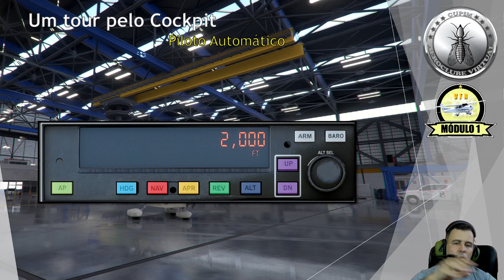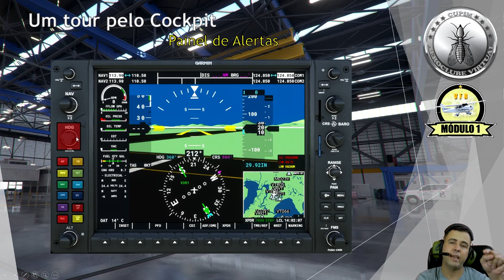CURSO VFR/IFR 2021 - MÓDULO 1 - VÍDEO 6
VOCÊ QUER APRENDER A SIMULAR?

QUINTO  VÍDEO DA SÉRIE DO CURSO VFR/IFR DO CUPIM AEROCLUBE VIRTUAL.